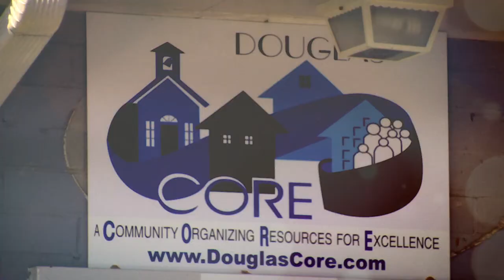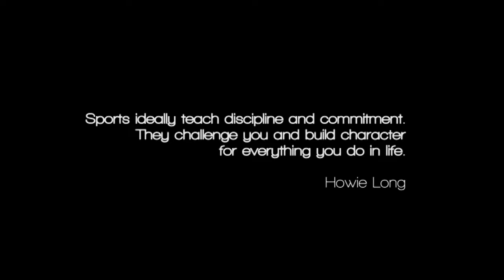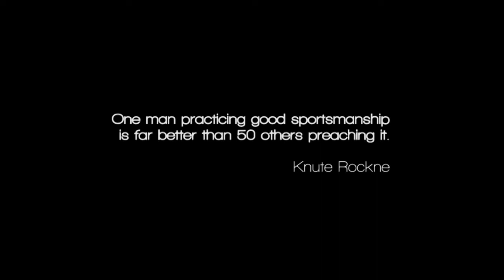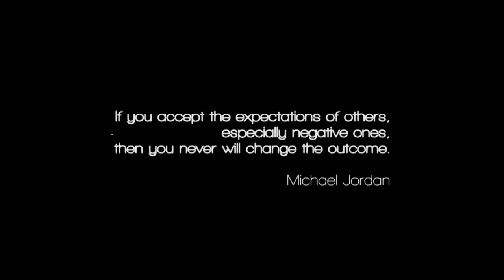Servings - E402 - Infinity Sports Connection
Guests, Mike Henderson, and former Atlanta Brave, Terry Harper, Join TJ in the Kitchen to cook and talk about their organization that brings Dominican kids to the States to see what opportunities are here for them and to play in a baseball tournament at Hunter Park.